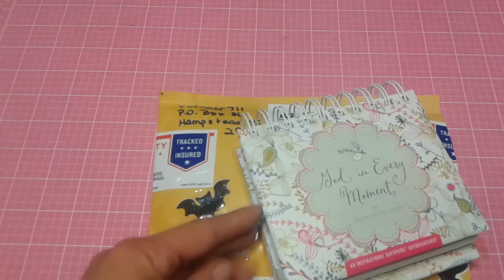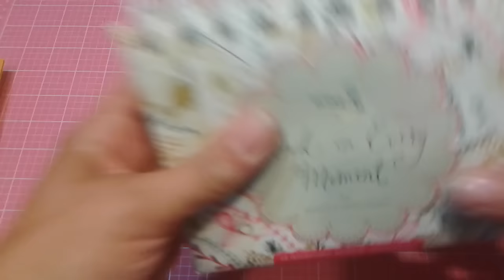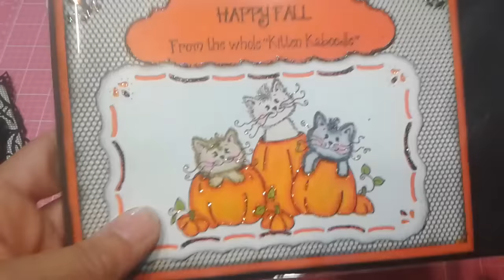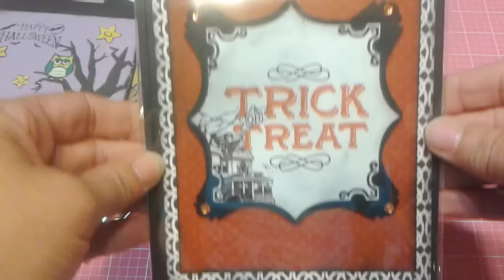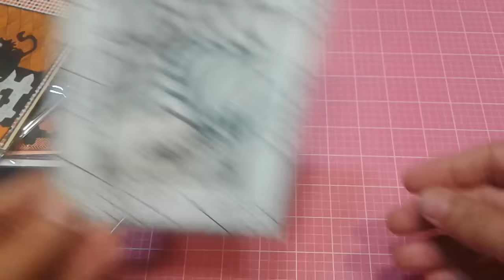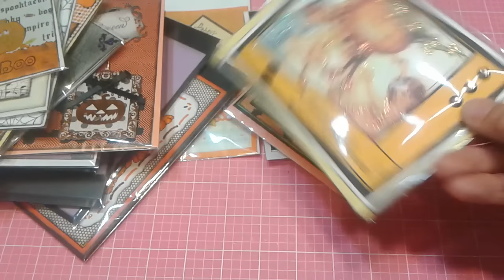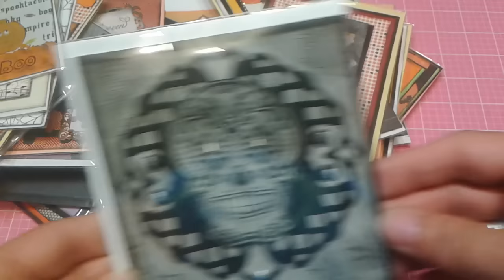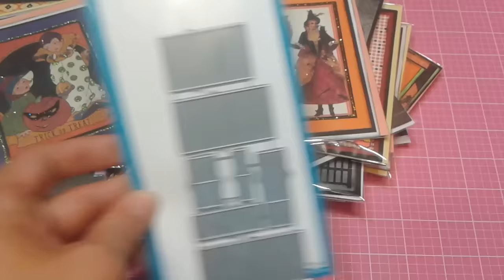Halloween card shares, and Virginia conner happy mail xoxo